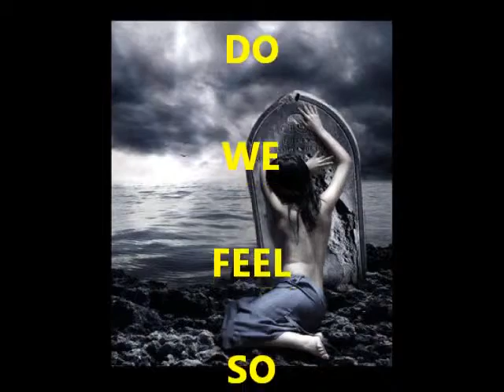HOW AND WHERE CAN WE FIND GOD ACCORDING TO THE BIBLE AND GREAT MASTERS